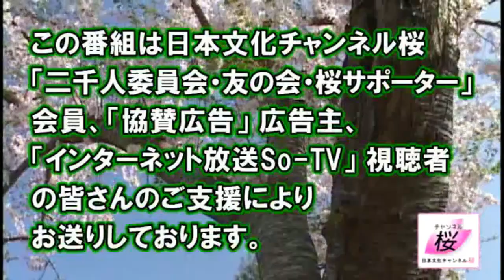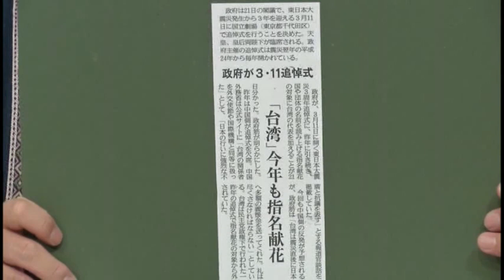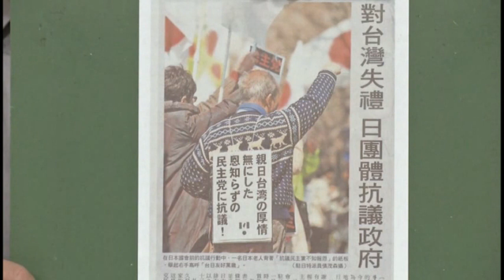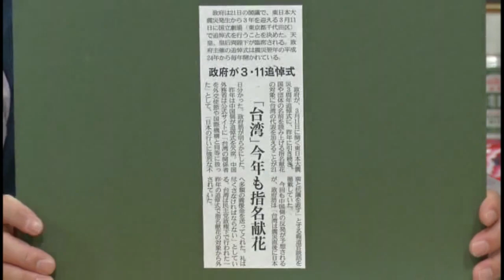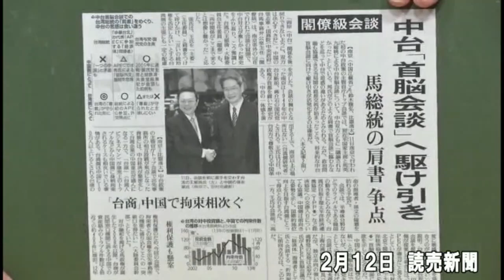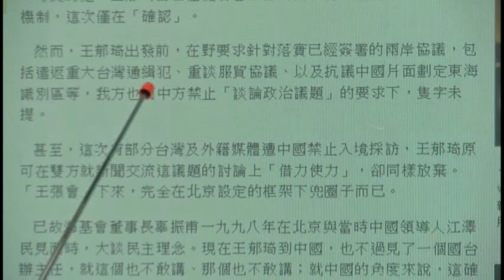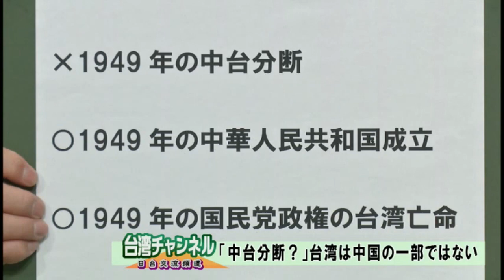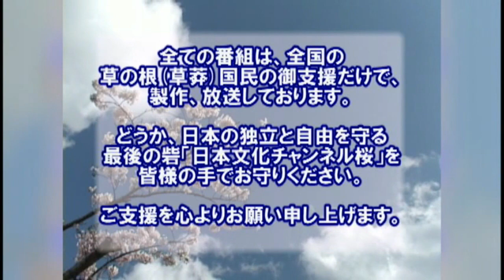【第18回／台湾チャンネル（日台交流頻道）アーカイブス／平26／2014.2.14】安倍政権「台湾に礼を尽くす」／中国主導の台中政府間対話【チャンネル桜】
＊日本文化チャンネル桜で平成26年（2014年）2月14日に放映された動画の再紹介です。

【台湾チャンネル】日台交流頻道第18回、安倍政権「台湾に礼を尽くす」／中国主導の台中政府間対話[桜H26/2/14]

日本と台湾の交流情報を、日本語と台湾の言語で同時にお送りする情報番組。
今回は、政府が中国の反発を顧みず今年の「東日本大震災追悼式」でも台湾代表を外交使節として遇する方針であるなど、被災地に対して見せた台湾の厚い友情が日本の政府、国民を目覚めさせていることを論じるとともに、2月11日に行われた台中初の政府間対話が、台湾併合を目指す中国のシナリオ通りであることに注意を喚起します。
キャスター：永山英樹・謝恵芝

【安倍政權「311對台灣盡禮」/照中國劇本走的台中大戲】
本節目使用日語和台灣的語言, 傳播日本與台灣之間的交流情報。
第18集論及日本政府不理會中國的抗議，將繼續於今年的東日本大震災追悼會中，邀請台灣代表以外交使節之身份出席，台灣對災區的深厚情誼，讓日本政府與國民找回勇氣；以及2月11號在南京舉行首度的台中政府間對話，提醒大眾警戒這場完全由中國主導的促統大戲。主
播：永山英樹・謝惠芝

【記録庫】台湾チャンネル（日台交流頻道）アーカイブス